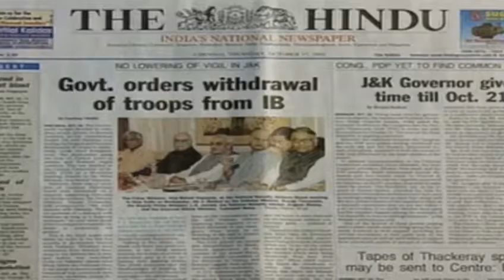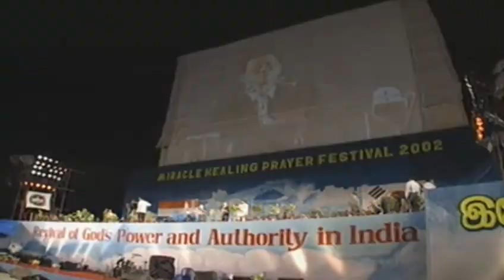Primer culto Dom Julio 02 de 2017 | GCNTV Colombia - Dr. Jaerock Lee - Manmin Church